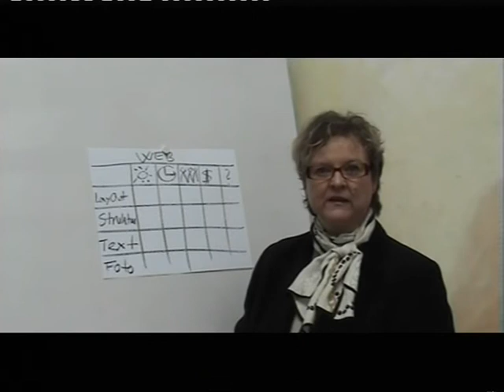Strategi viaArt - Trin 5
Procesværktøjet Strategi viaArt er udviklet af virksomheden playscapes denmark ud fra en kunstnerisk proces i 7 trin. Værktøjet kan anvendes uden brug af ekstern konsulent til at løse udfordringer i både små og mellemstore virksomheder inden for forskellige områder, bl.a. til forretningsudvikling.